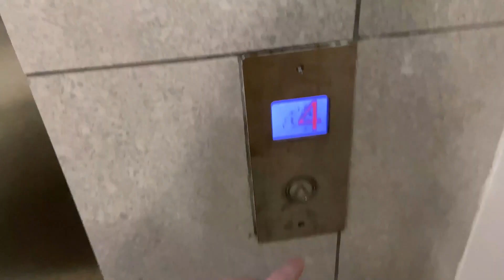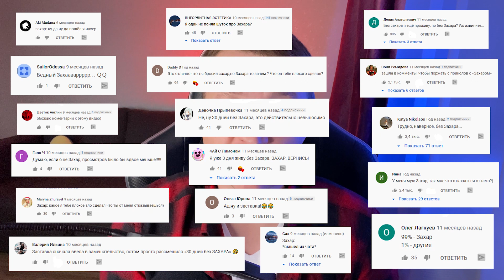Как я случайно раскрутил Ютуб канал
В этом видео я расскажу как на первый взгляд "не прикольная" ошибка привела к очень даже прикольному результату.